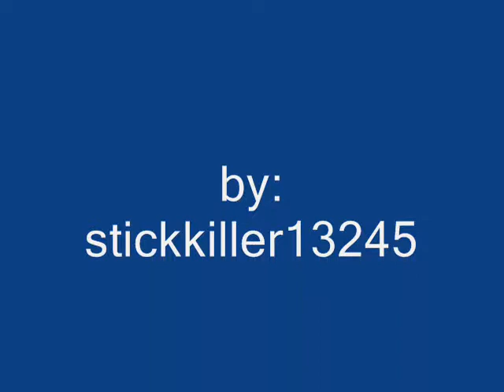StickBall Of Death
it is a clip of a uy trowing a ball and. you will have to watch to see the rest